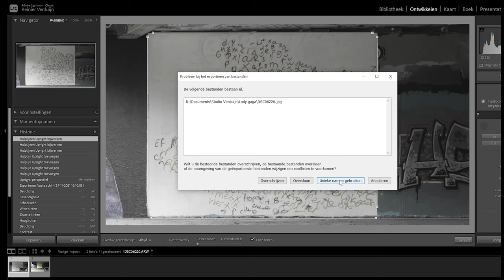INSANE Graffiti Portrait Mural!!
In this video, I'll be showing you how I've painted a large graffiti portrait of Lady Gaga! The mural is made solely with spray paint. As a bonus I also explain how the lazy grid method works.